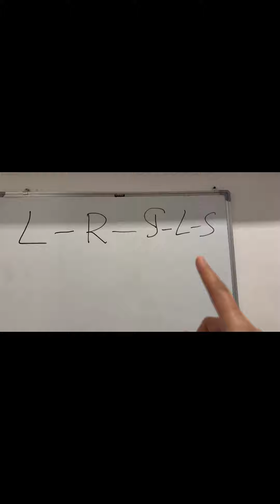Dil öyrənən zaman L-R-G-L-S metodunu sınayın/ 1 aya effektini görəcəksiz